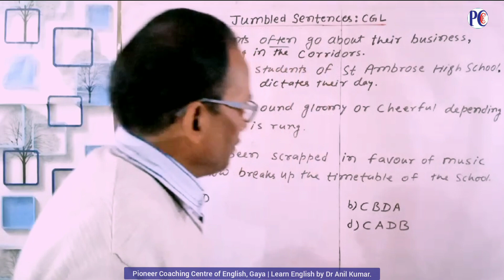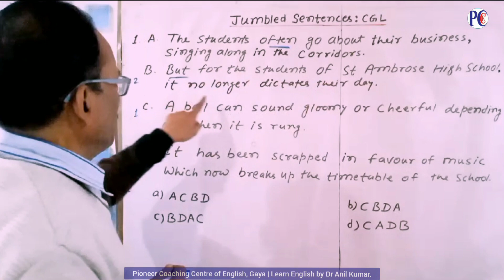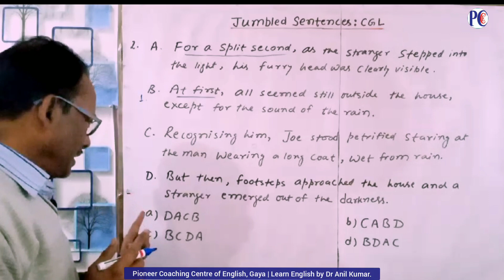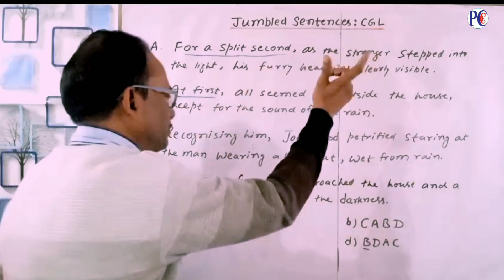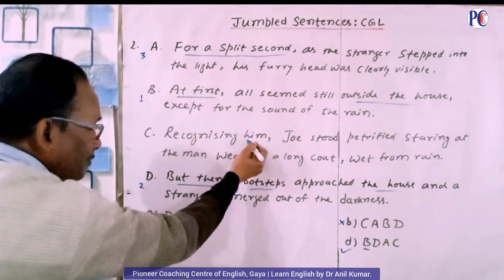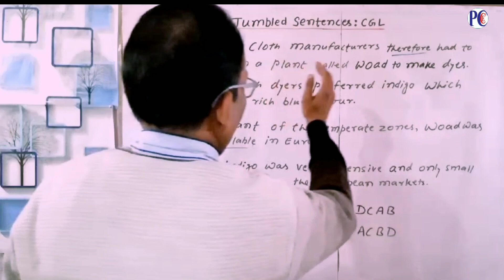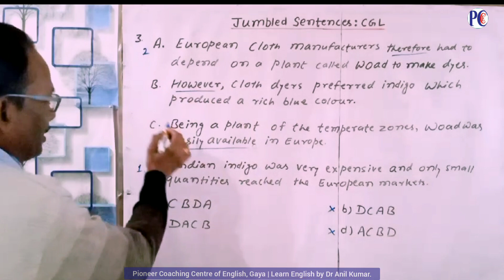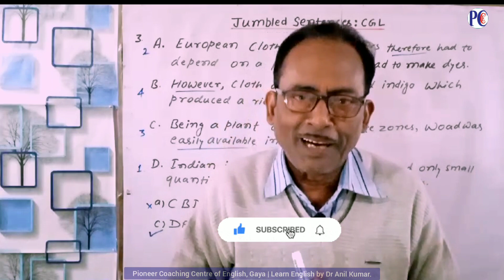Jumbled Sentences For SSC CGL | SSC CGL 2024 | Tricks | English Classes | By Dr Anil Kumar